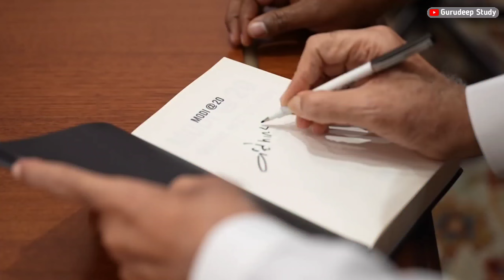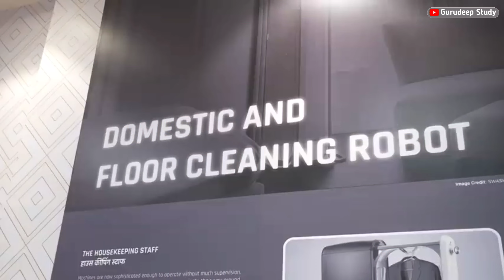जर्मनी ने ब्रह्मोस मिसाइल नही लिया || अमेरिका की बोलती बंद | चीन में छाया सनाटा || ankit awasthi sir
नही चाहिए ब्रह्मोस मिसाइल || अमेरिका की बोलती बंद || चीन में छाया सानटा || ankit awasthi sir

Sukhoi fighter
sukhoi30-mki
sukhoi30-mki update
जीके दृष्टि वीडियो
plan to defence manufacture
Bharat America Vyapar
Bharat Italy paper
jite Drishti video kaise banaen
GK Drishti jaisa audio kahan se banaen
China India depoint
India Russian trade
all India in world
India defence in the structure
latest update India medal East Europe economics courier
India Italian new project
India Italy tere draut
Iran India trade relations
Oman India impact export
India Italy trade relation ship
Indian Navy and Marcos commando
itni aur Bharat mein kiya naya khel
World Cup 2024 championship Narendra Modi
Narendra Modi championship cricketer